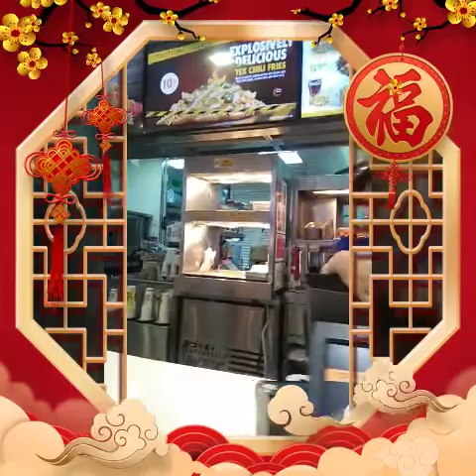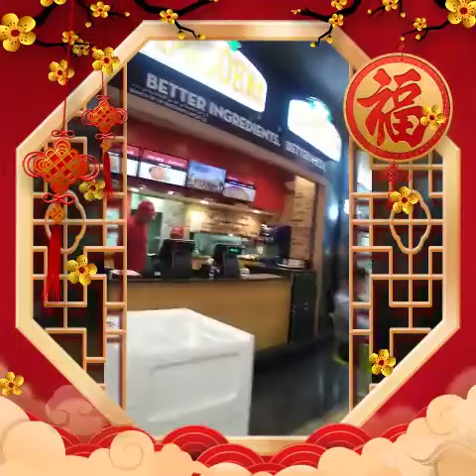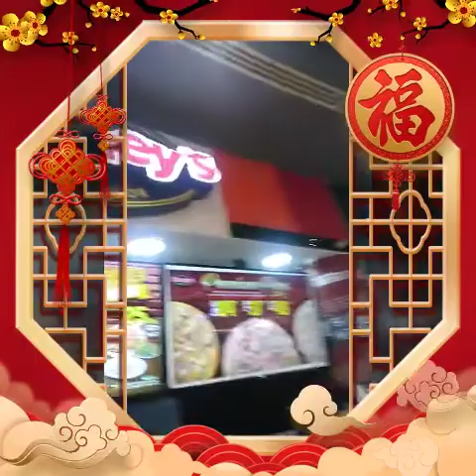HNAUNSYAMENG PANGARAP NA KUMAIN SA, TEXAS,, HINDI KINAYA NANG ITIM ANG PRESYO NANG PAGKAIN